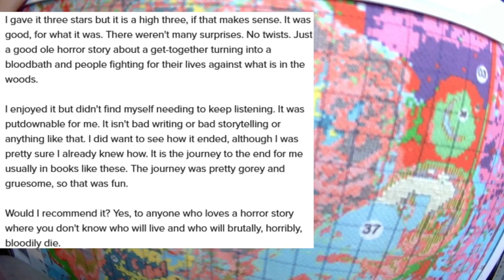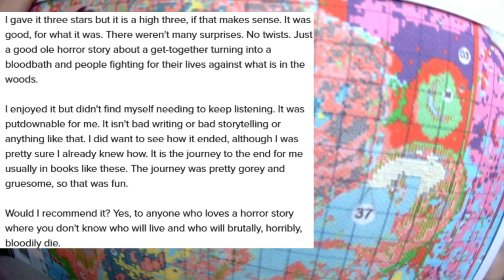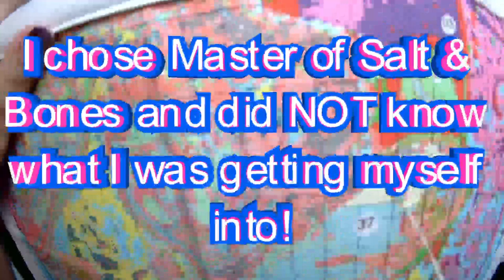WIP and Book Review The Shuddering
Welcome to another WIP and Book Review.

Today I will be working the piece I call Red Hair Girl from fgnormal and discussing The Shuddering by Ania Ahlborn.

This stitching is sped up so it wouldn't run too long.

Let me know if you have read the book or plan to!
If you have read it, what are your thoughts on it?

Number of uses: limited to one use per person

Promotion 2 (automatic discount when placing an order):
Save 3 USD on orders over 39 USD
Save 6 USD on orders over 79 USD
Save 10 USD on orders over 99 USD
Save 30 USD on orders over 199 USD
Event time: November 12, 2023 to November 30, 2023

Please note 2:The store always offers 2 free gifts for purchases over 50 USD, which can also be used in combination. If your order exceeds 50 USD, don’t forget to choose 2 free gifts!

Number of uses: unlimited
Promotion time: November 10, 2023 - November 30, 2023

Promotion 2. Immediate reduction after reaching a certain amount

Pay attention ：The above Promotions can be used in combination

***Currently Reading:***
Requiem & Reverie by Keri Lake